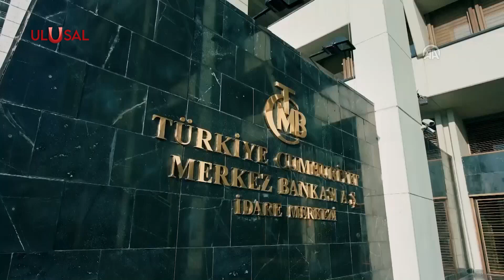"ACI REÇETE ŞİRİN GÖSTERİLİYOR" | Ulusal Haber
Hürriyet Yazarı Ahmet Hakan'ın Merkez Bankası Başkanı Hafize Gaye Erkan'la söyleşisi yayınladı. Söyleşiye Vatan Partisi Ekonomi Siyasetleri Bürosu Başkanı Hakan Topkurulu tepki gösterdi. "Halka yansıtılan acı reçete şirin gösterilmek isteniyor" diye belirten Topkurulu, Merkez Bankasının yanlış politikaları eleştirdi. Çözüm yolunu açıkladı.

🔴ULUSAL KANAL:
⚫SON DAKİKA HABERLERİ
⚫GÜNDEMDEKİ HABERLER